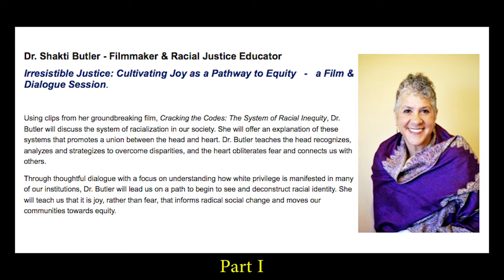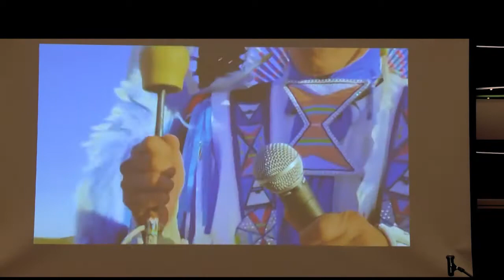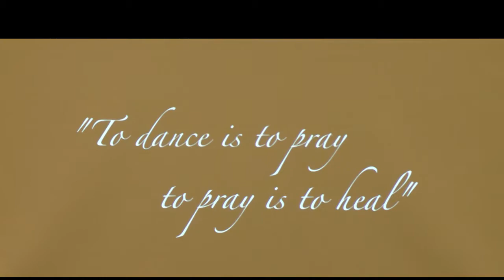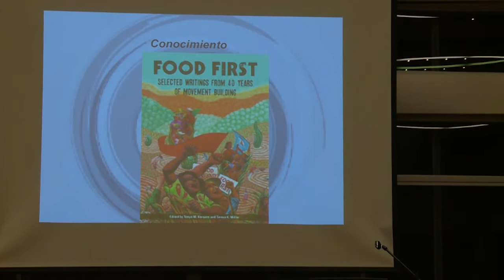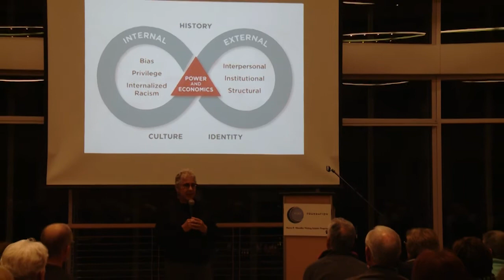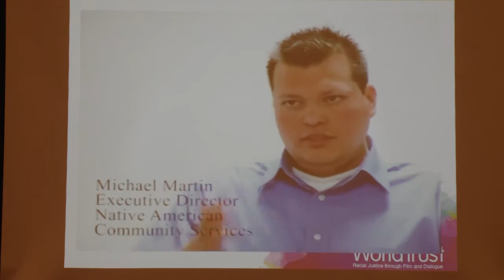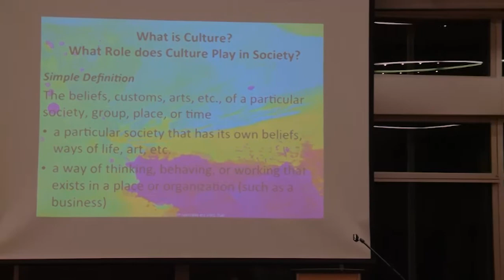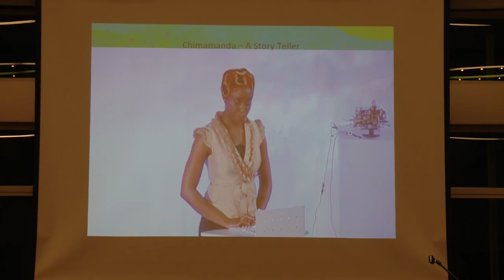Dr. Shakti Butler -- Irresistible Justice: Cultivating Joy as a Pathway to Equity Part One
2017 Season of Nonviolence presented by COCC's Office of. Diversity & Inclusion and the Nancy R. Chandler Visiting Scholar Program.   January 24, 2017, COCC Bend

Using clips from her groundbreaking film, Cracking the Codes: The System of Racial Inequity, Dr. Shakti Butler discusses the system of radicalization in our society. She will offer an explanation of these systems that promotes a union between the head and heart. Dr. Butler teaches the head recognizes, analyzes and strategizes to overcome disparities, and the heart obliterates fear and connects us with others. Through thoughtful dialogue, with a focus on understanding how white privilege is manifested in many of our institutions, Dr. Butler leads participants on a path to begin to see and deconstruct racial identity.